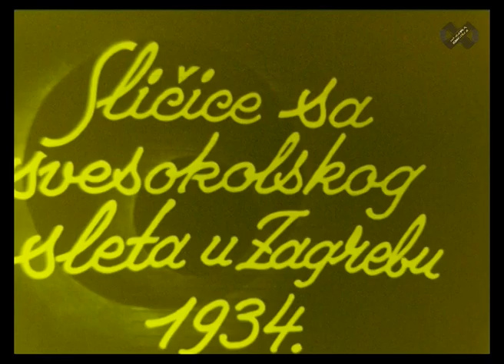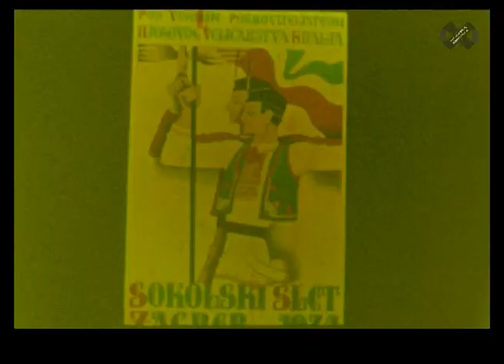General Maister / Sličice sa Svesokolskog sleta u Zagrebu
U okviru promocije filmske nacionalne zbirke Hrvatske kinoteke HDA-a danas, 15. lipnja 2020., donosimo dva kratkometražna nijema filma u sklopu programa "Zagreb na filmu".

Riječ je o slijedećima:
00:01 "General Maister" (1919., 1 min, r. J. Halla)
00:56 "Sličice sa Svesokolskog sleta u Zagrebu" (1934., 7 min, r. M. Paspa)

Filmski zapis, znan pod nazivom "General Maister", prema novim saznanjima, zapravo je isječak iz dokumentarnog filma Prijenos kostiju Zrinskog i Frankopana u domovinu redatelja Josipa Halle. Prva scena iz video isječka prikazuje doček vlaka s posmrtnim ostacima Petra Zrinskog i Frana Krste Frankopana 27. travnja 1919. u Mariboru i govor generala Maistera na dočeku, a druga scena povorku s lijesom ispred zgrade Akademije na Zrinjevcu gdje su građani odavali počast posmrtnim ostacima prije nego što su 30. travnja 1919. preneseni u grobnicu u zagrebačkoj katedrali.

"Sličice sa Svesokolskog sleta u Zagrebu" djelo su pionira filmskog amaterizma Maksimilijana Paspe, koji je snimio mimohod tjelovježbenog sokolskog pokreta i nakon toga ručno obojio snimku crvenom i zelenom bojom.